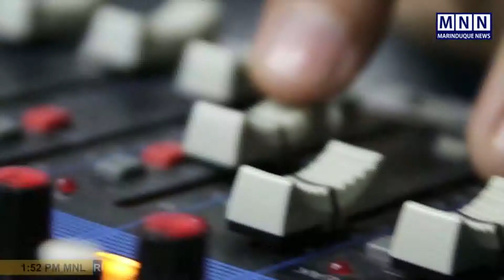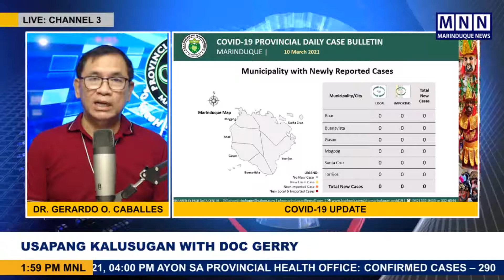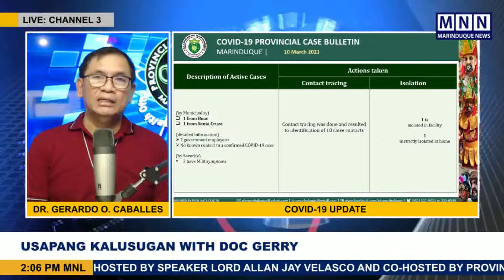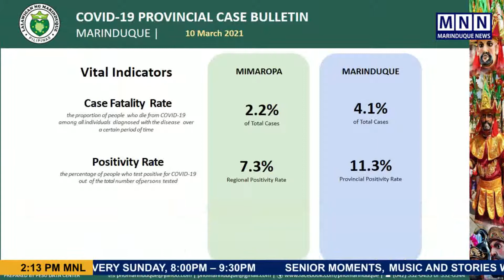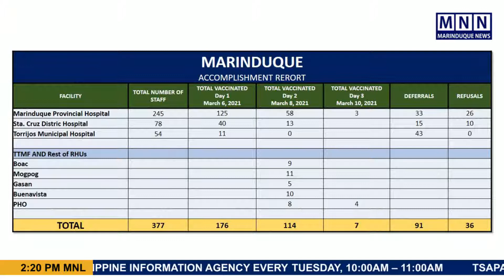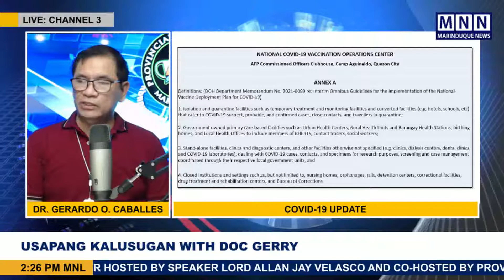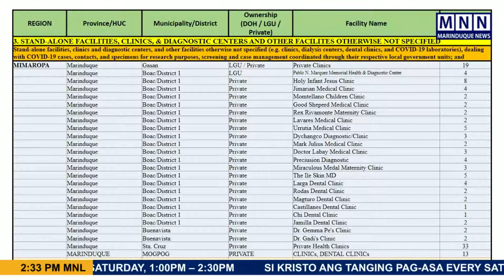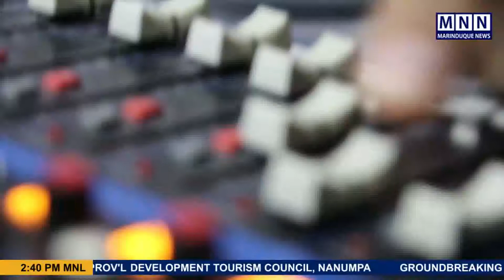11 Mar 2021 - Usapang Kalusugan with Doc Gerry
PANOORIN: Alamin ang pinakahuling update ng COVID-19 sa Marinduque at ang mga programa ng Provincial Health Office kasama si Dr. Gerry Caballes.